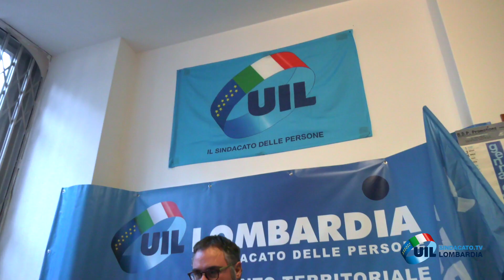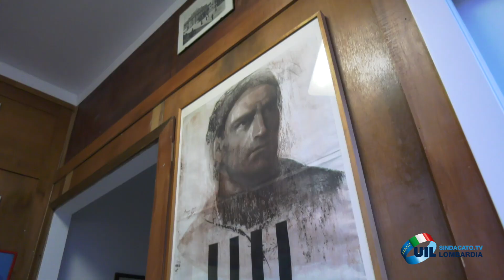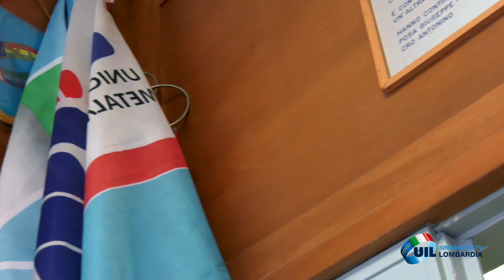UIL, i primi tre mesi dell'Alto Milanese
Qualcosa come 49 comuni per 300mila abitanti nell’area tra Legnano, Magenta e Abbiategrasso. La nascita dell’ambito territoriale UIL da queste parti non è stata una scelta casuale, un territorio che dalla sua passata vocazione industriale mano a mano e diventata un’area con una forte presenza di piccole e medie imprese, tanti servizi ed edilizia. Senza dimenticare che ci troviamo nell’Alto Milanese, tra la città e Malpensa, come tutto quello che ne consegue. Oggi la sede di Legnano in via Quintino Sella è aperta tutti i giorni in modo organizzato…